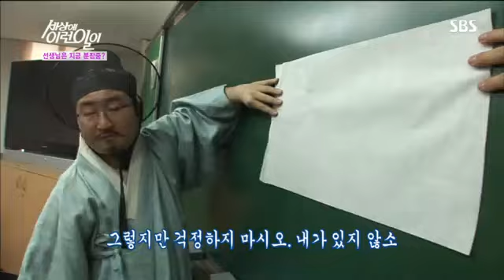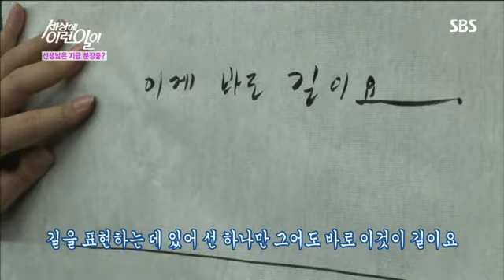세상에 이런 일이 278회 #10